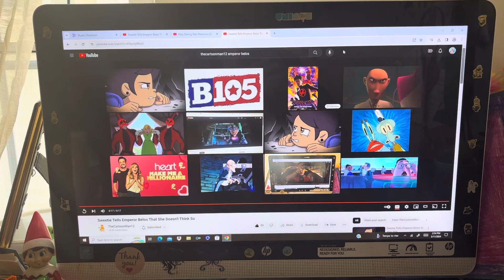Riley Daring Tells Emperor Belos to Wait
Here's my 1st Emperor Belos video, everyone!

And that it's also my one-hundred-forty-eighth heroes vs. villains video in my channel too! And that I hope that you guys enjoy and like/love it too also!

And also special thanks goes to my good/great friend, JakeDogo 677 (aka @jakedogo6779) for requesting this to me too and as this is also a surprise for him too also! And that I still love The Replacements and it's still one of my favorite TV shows/cartoons of all time, one of my favorite Disney cartoons of all time, one of the best classic Disney cartoons and also still part of my childhood as always and no matter what too!

And still Happy Saturday and also still Happy Earth Day and Happy Cinco de Mayo among others too, everyone!

Clips/Years/Companies
- The Owl House (Hollow Mind & King's Tide; @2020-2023 Disney)
- The Replacements (R2: A Tale of Two Rileys; @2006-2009 Disney)

Note: This is my first video to feature "The Replacements".